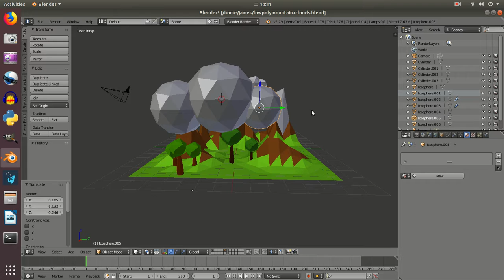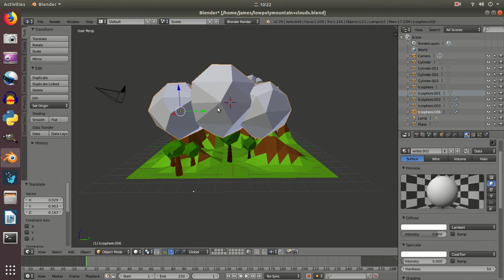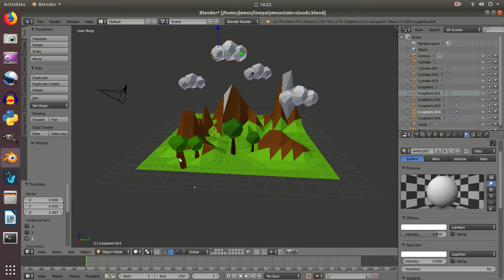Blender LowPoly 3: Adding Clouds to the Landscape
This is the third video in our series and its a short one, we add the clouds to the landscape.